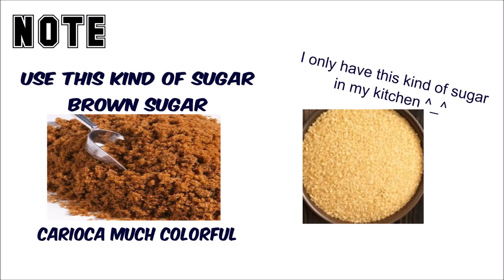FILIPINO KARIOCA (CARIOCA) EASY RECIPE MERYENDA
*BY THE WAY FOR COATING I mistyped COCONUT MILK (it's not coconut oil it's MILK.) ^_^

It's a sweet glutinous rice balls recipe merienda.  It's easy to make you can also eat this as dessert.